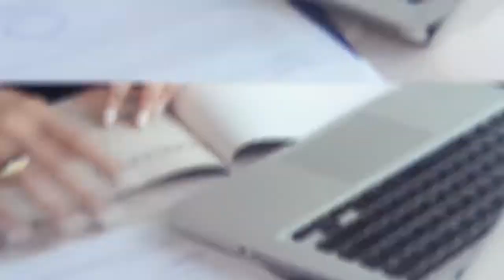ANALIZANDO EL DISCURSO DEL PRESIDENTE LUIS ABINADER (LENIS OPINIONES)